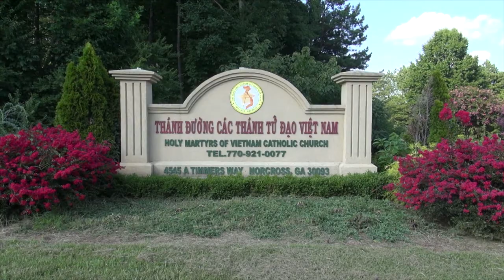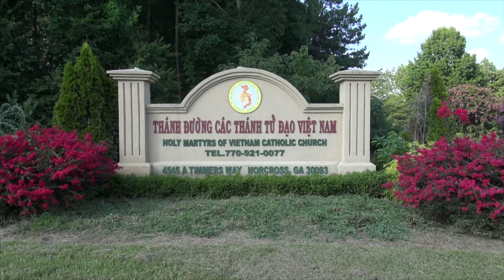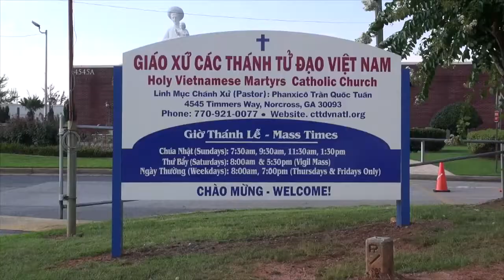GIÁO XỨ CÁC THÁNH TỬ ĐẠO VN ATLANTA MỪNG LỄ BỔN MẠNG 23/11/2017